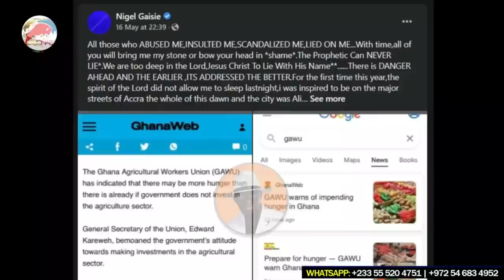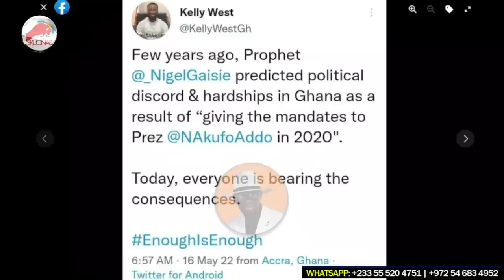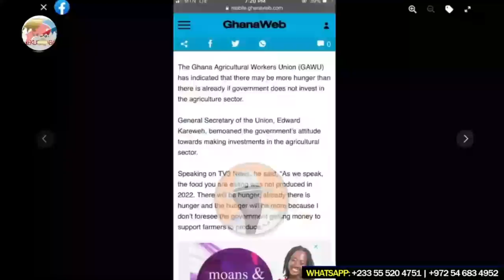Nigel Gaisie Prophecy about food shortage in Ghana